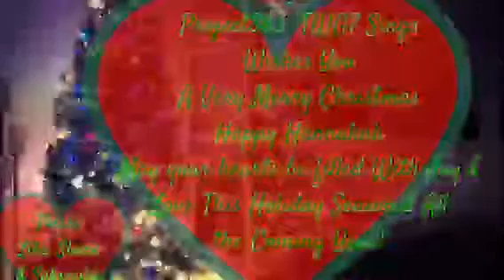TWG7 Sings Unwritten Dedicated to Brenda Congrats Girl!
My dear friend Brenda just finished her education & will be graduating as a medical biller! I'm very proud of her that throughout all the tough times in the last couple years she didn't give up when it would have not only been easy but understandable!  Now it's time to get out there and write your story girl!  Congrats!